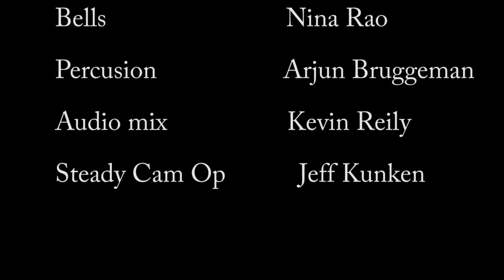Is there Buddhist Kirtan? Buddhism Explained Krishna Das & Robert A.F. Thurman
Professor Thurman is joined by Krishna Das, long time friend & co-teacher for an intimate dialog covering their shared histories, meeting their teachers, non-dualism, love and the interplay between Hinduism & Buddhism.

Includes humorous stories by Krishna Das + Bob Thurman about Khunu Lama, Kalu Rinpoche, the 16th Karmapa, the Dalai Lama, Allan Ginsberg, Ram Das & Neem Karoli Baba (Maharaj-ji).

This evening of dialog & chant was a part of Tibet House’s H. H. Dalai Lama’s “Force for Good:” The Indo-Tibetan Buddhist Sources: Teacher’s Training Marathon.

Workshop with discussion and chanting of Manjushrinamasamgiti Prayer- Vaishakha Buddha’s enlightenment full moon.

Recorded at Tibet House US at 22 West 15th Street, New York, NY on June 22nd, 2016 at the closing celebration of the Force For Good Teacher Training Marathon.

Tibet House US Members Only Video & Audio Archives are available as a monthly supporter

To learn more about the work of & upcoming events with Krishna Das please